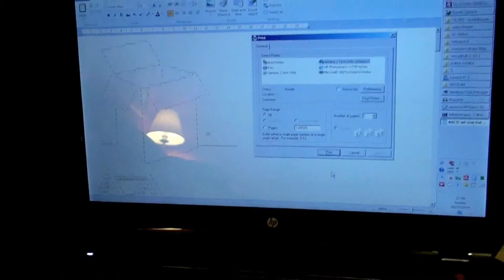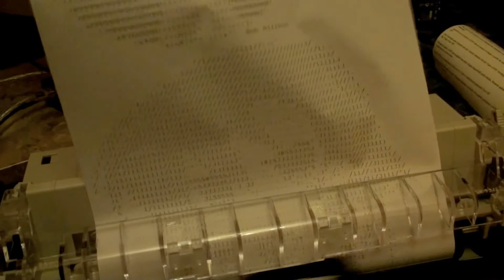ASCII art on dot matrix printer (high-speed draft)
(If it's hard to see, please watch in HD.)
Printing in text mode on one long roll of paper. I finally got this Epson LQ-300+II working in text-only mode on Windows 7, so I had to try this.

Most art is from Christopher Johnson's ASCII Art Collection. The last was converted by a program of mine, originally drawn by Tongu (Pixiv member ID: 258901).